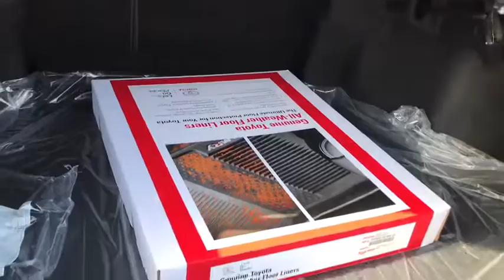2018 Toyota Camry Countryside, Oak Lawn, Calumet city, Orland Park, Matteson, IL 18944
Brown Stone New 2018 Toyota Camry available in Countryside, Illinois at Toyota on Western. Servicing the Oak Lawn, Calumet city, Orland Park, Matteson, IL area.

6941 South Western Ave.

Delivers 39 Highway MPG and 28 City MPG! This Toyota Camry boasts a Regular Unleaded I-4 2.5 L/152 engine powering this Automatic transmission. Window Grid Antenna, Wheels: 7.5J x 17 Alloy, Wheels w/Painted Accents.*This Toyota Camry Comes Equipped with These Options *-Way Passenger Seat -inc: Manual Recline, Height Adjustment and Fore/Aft Movement, Variable Intermittent Wipers, Valet Function, Urethane Gear Shift Knob, Trunk Rear Cargo Access, Trip Computer, Transmission: 8-Speed Automatic, Transmission w/Sequential Shift Control, Toyota Safety Sense P Forward Collision, Tires: P215/55R17 AS.* Stop By Today *A short visit to Toyota On Western located at 6941 S Western Ave, Chicago, IL 60636 can get you a tried-and-true Camry today!